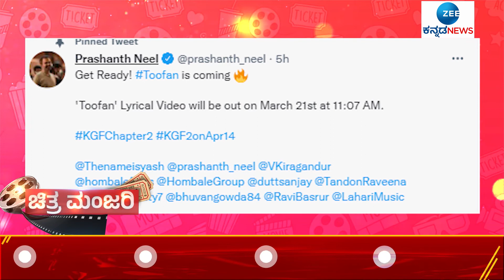'ಕೆಜಿಎಫ್-2' ಸಾಂಗ್‌ ರಿಲೀಸ್‌ಗೆ ಮುಹೂರ್ತ | KGF | YASH | ZEE KANNADA NEWS